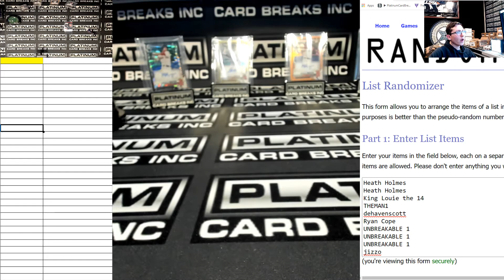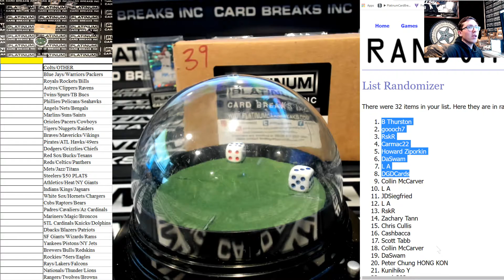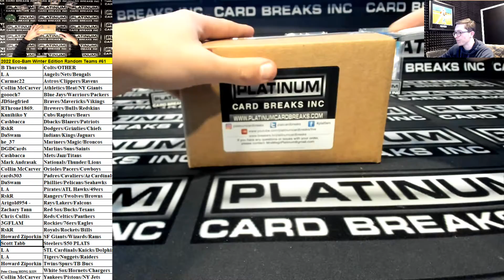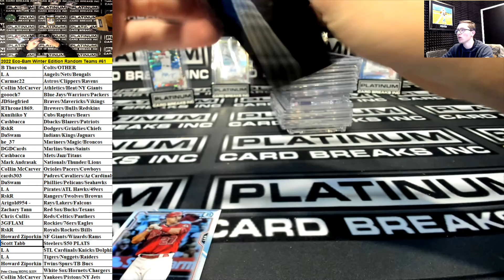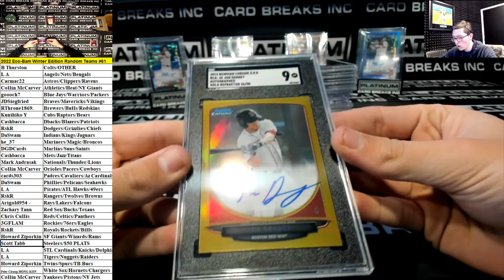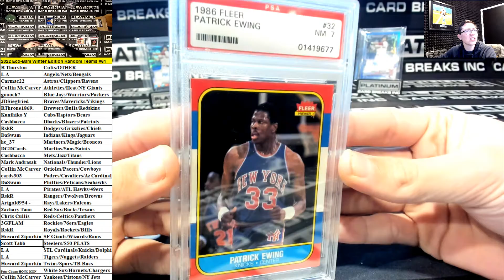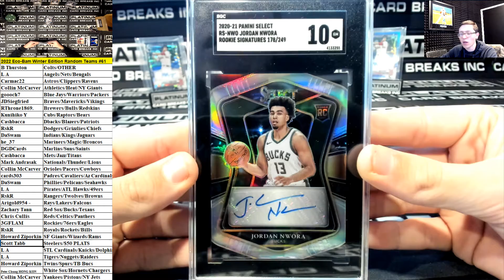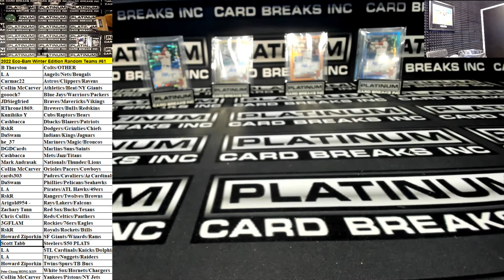Platinum Card Breaks Eco BAM WINTER 2022 Random Combo Team Break #61